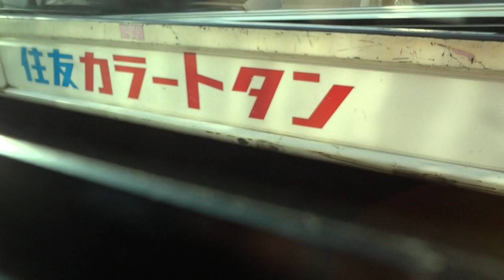令和元年11月8日 中部国道線本通8丁目ﾗﾍﾟｯｸ静岡前からしずてつｼﾞｬｽﾄﾗｲﾝ丸子営業所間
運転士にばれずに乗り撮りしました。
窓側から撮影。